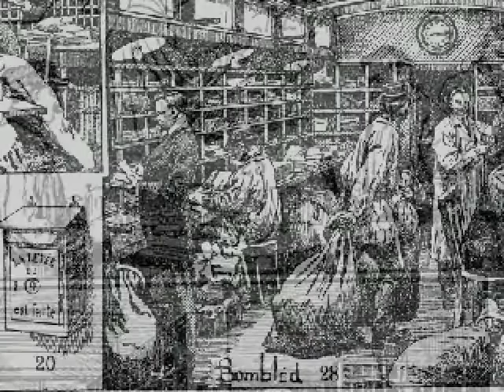Let's Play OFF! Part 4: Zacharie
I like those who break the fourth wall.